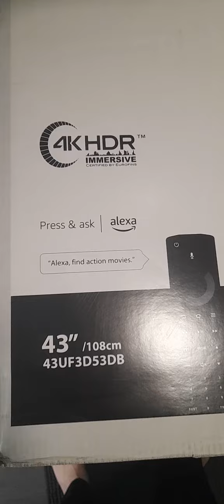September 6, 2023